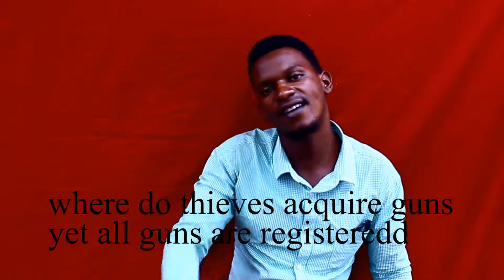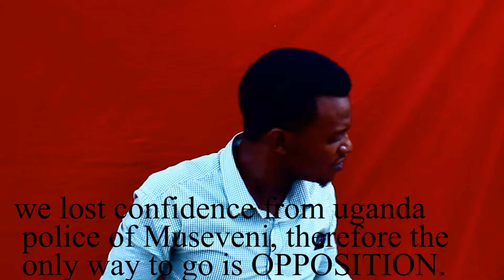UGANDAN THIEVES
Thieves  of uganda who have stolen for decades